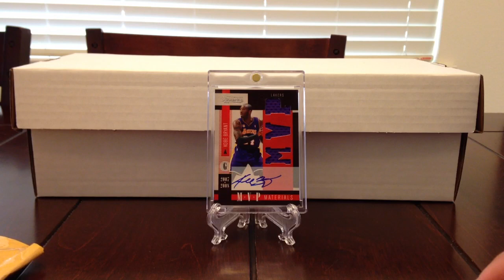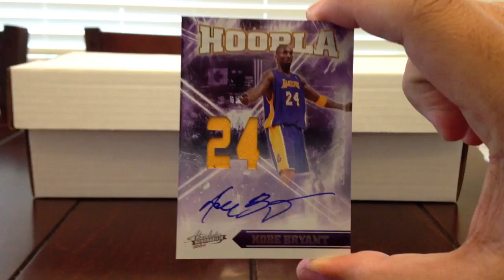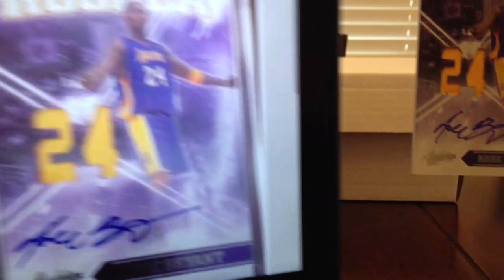Kobe Mailday - Reunited Again!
Finally got one back! Keeping this one for good lol